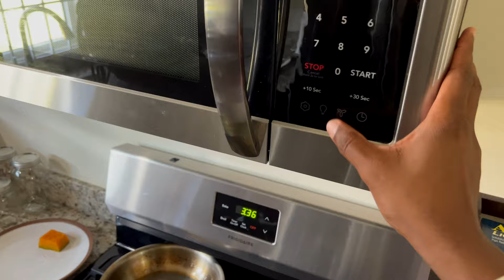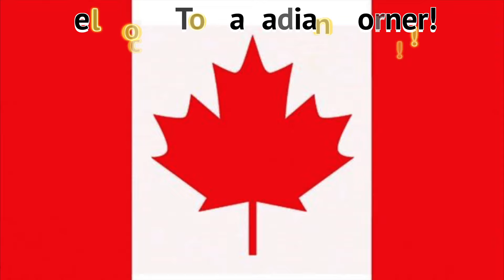Market Time (EML Vlog)